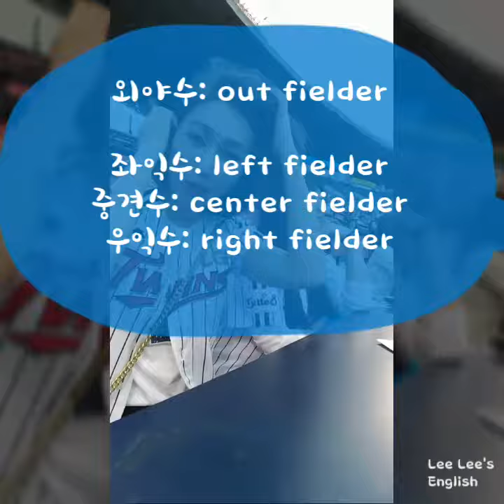20170504 리리의 생활영어- 야구 포지션별 영어명칭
야구 좋아하시나요? 포지션별 영어 명칭을 알아보도록 하죠!